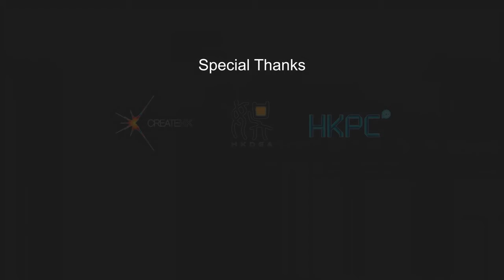宅出一片天 IM OTAKU SO WHAT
「第二屆動畫支援計劃」動畫作品
製作公司：Daruma Production Company